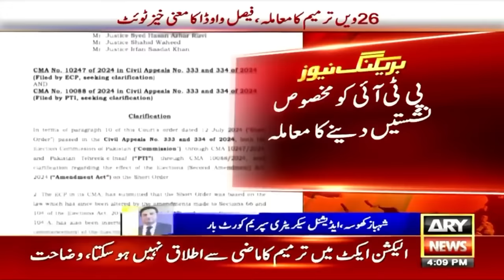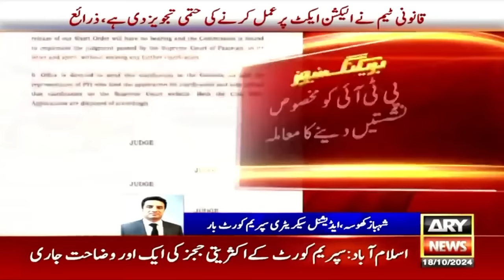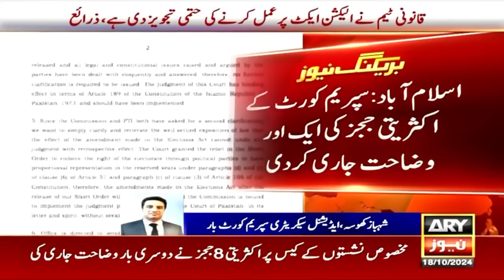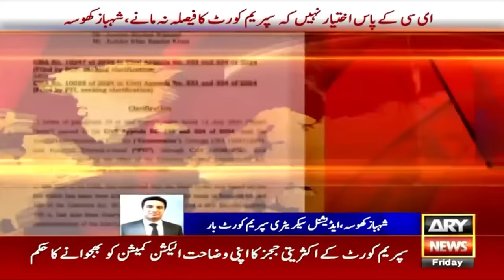PTI ko Reserved Seats dene ka mamla! SC issues another "clarification" by majority judges